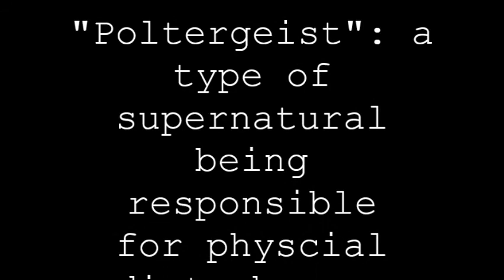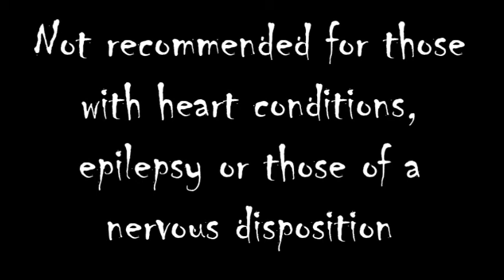Terror Tours Projector 2014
A little warm-up video for the victims - I mean, audience - of the 2014 Terror Tours at Clumber Park in Nottingham.
Shown on a projector screen at the start of the tour to prepare the audience.